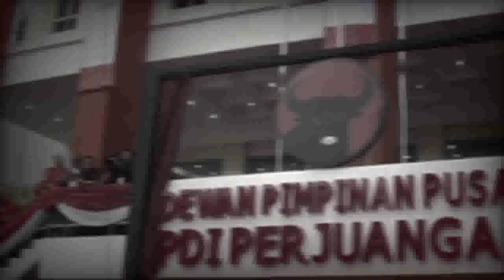GEGER !! SEMUA ANGGOTA PDIP BERBONDONG"KEPUNG MEGAWATI AGAR DEKLARASIKAN GANJAR MAJU CAPRES 2024...